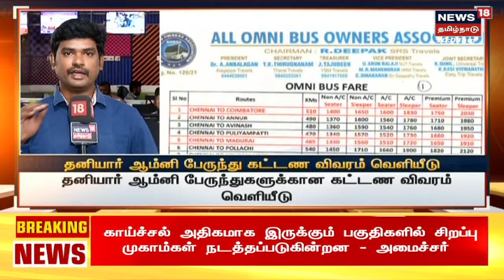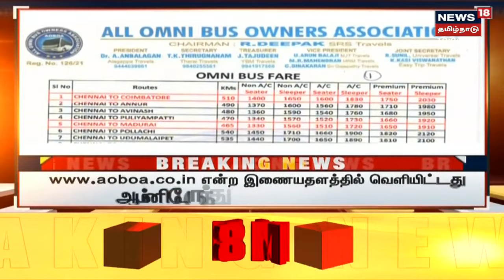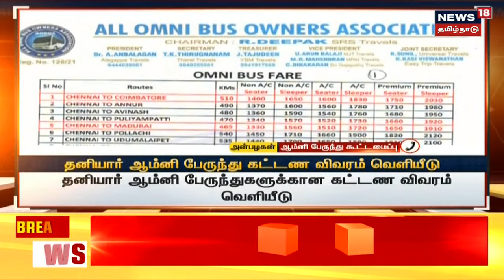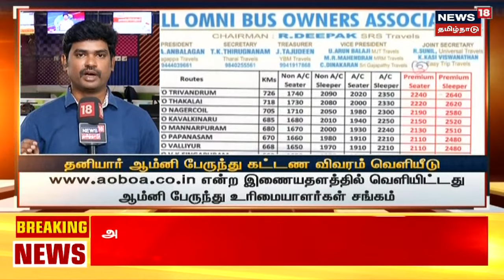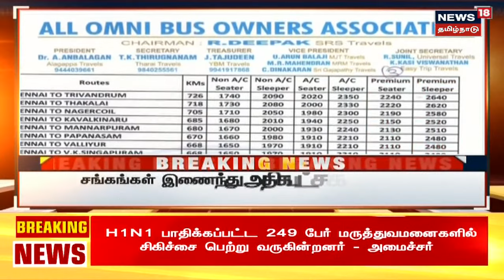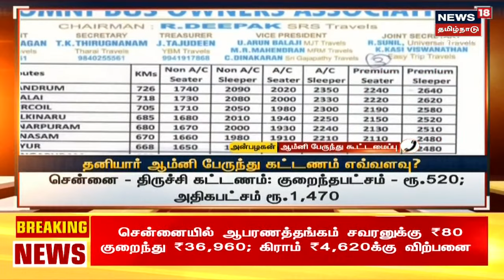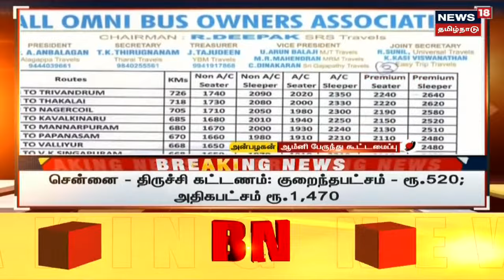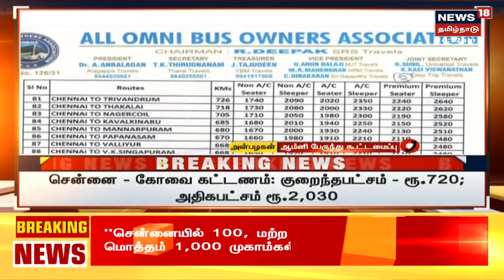BREAKING NEWS | தனியார் ஆம்னி பேருந்து கட்டண விபரம் வெளியீடு | Diwali special Buses | Omni Bus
BREAKING NEWS | தமிழகத்தில் தனியார் ஆம்னி பேருந்துகளுக்கான கட்டண விபரம் வெளியீடு | செய்திகளை துல்லியமாகவும் துரிதமாகவும் வழங்கும் தமிழகத்தின் முதன்மை செய்தி தொலைக்காட்சி உங்கள் நியூஸ் 18 தமிழ்நாடு BreakingNews Diwali2022 SpecialBus OmniBus chennai News18TamilNadu TamilNews n18oc_tamil-nadu

Wed Sep 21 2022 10:28:13